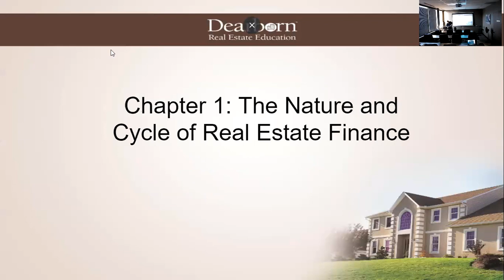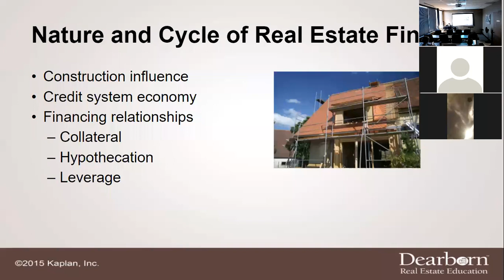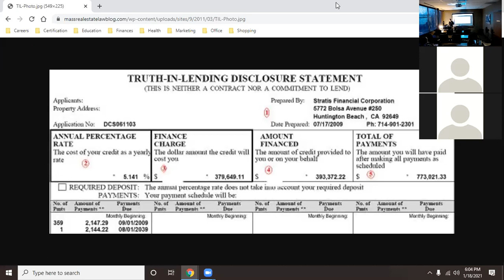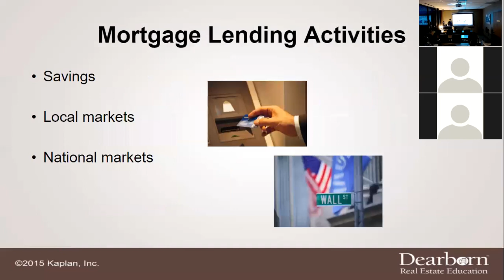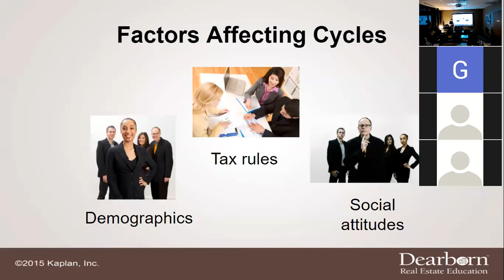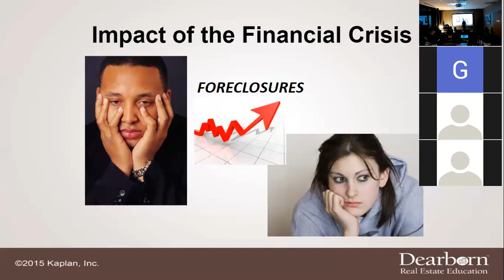Real Estate Finance - Chapter 1 Lecture